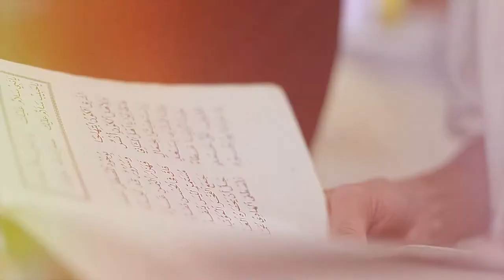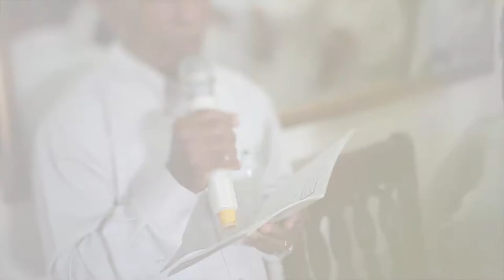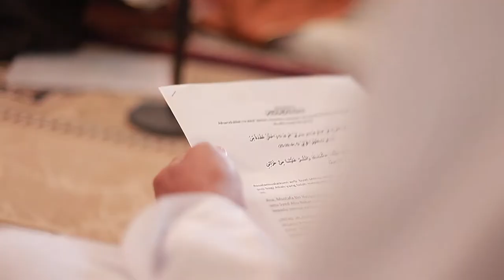SOLEMNIZATION MASTURA + MUHD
Sharifah Mastura & Syed Muhd Khairuddin wedding

Shooter : Anwar Abdullah (Kaio) , Cairell Marwan
Editor : Anwar Abdullah (Kaio)